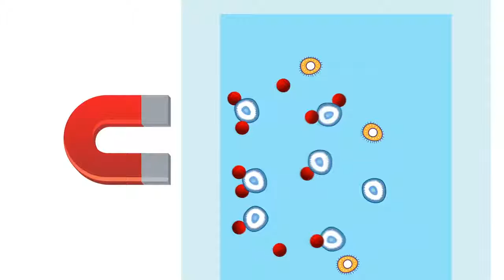Stem Cell Treatments ACUTE LYMPHOBLASTIC LEUKAEMIA YouTube for NUTRITIONAL SUPPLEMENTS by CERULE